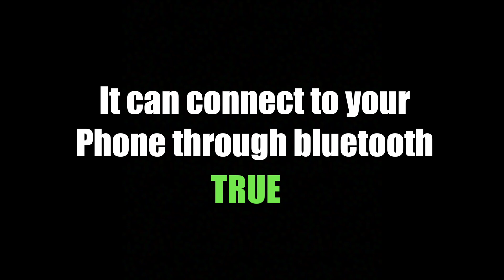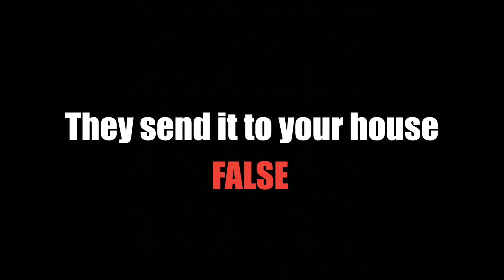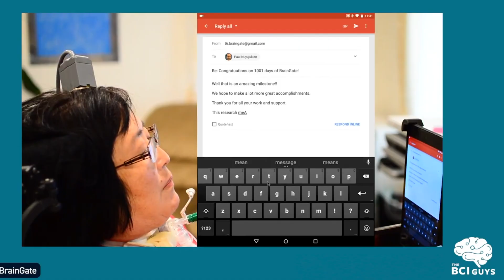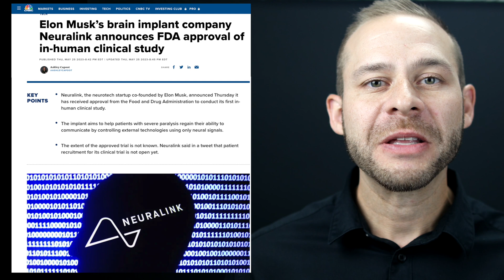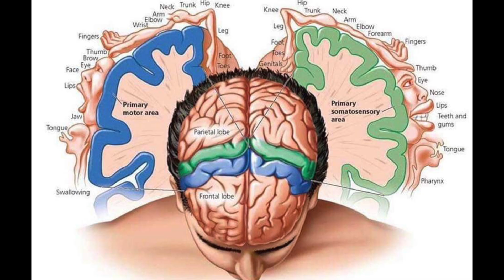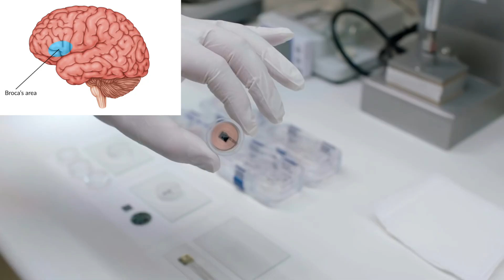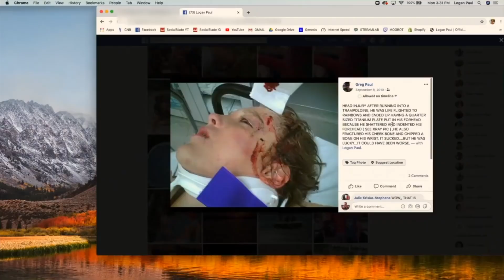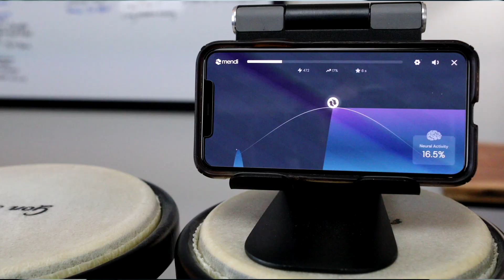Can Logan Paul actually get Neuralink now that it's now FDA Approved?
Logan Paul wants to get Neuralink

Episode Timestamp Notes:
Why Logan needs Neuralink: 0:00-0:33
Neuralink Rumors: 0:33-1:20
Connecting your mind to the internet: 1:20-2:46
Is Neuralink FDA approved?: 2:46-4:00
Training AI to read our brains: 4:00-5:57
Downloading Information straight to our Brains: 5:57-6:42
How soon until you can get Neuralink?: 6:42-7:50
Fixing Logan’s Brain Injury: 7:50-8:56